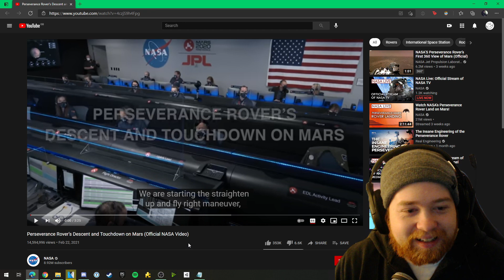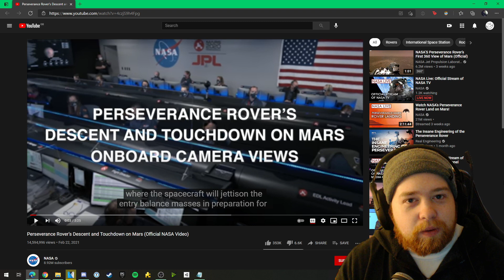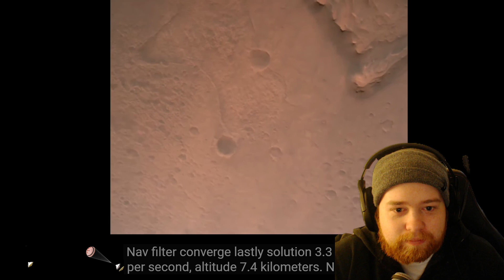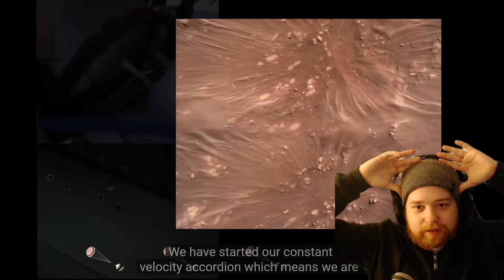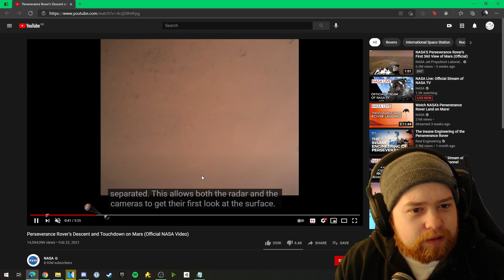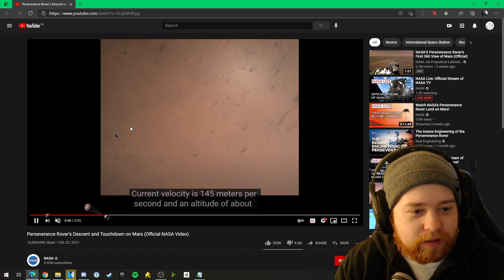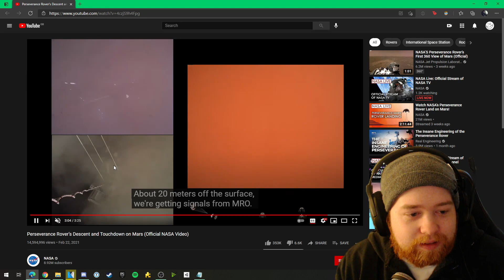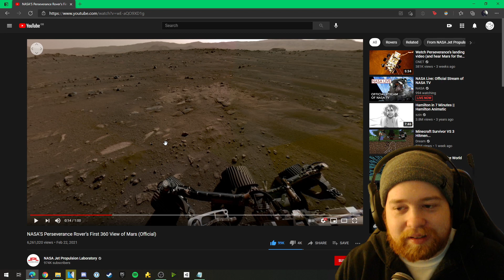British Reacts To: 'Perseverance Rover’s Descent and Touchdown on Mars'